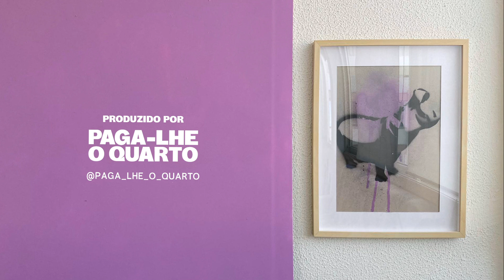HIPHOPOTAMO 2# no paleio com Stray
Conteúdo produzido em parceria @Paga-lhe o Quarto & @HIPHOPOTAMO

Hiphopotamo entrevista Stray, membro fundador da MonsterJinx e membro do Clã da Matarroa, grupo da épica mas já desaparecida Editora Matarroa.

Produção: POQTEAM